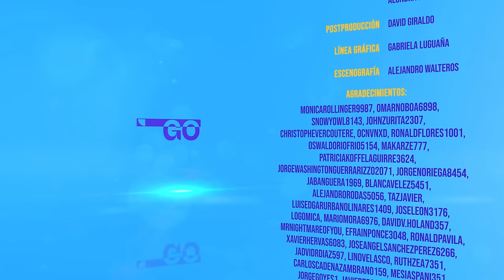Primera cita con Luciana Guschmer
Irreverente, honesta y siempre fiel a ella misma. Conoce a la modelo y exparticipante de Master Chef, Luciana Guschmer en esta PrimeraCita.